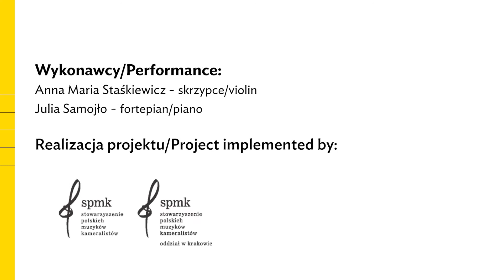Dziecięca kameralistyka online i w domu | Romuald Twardowski – „Na zielonej łączce”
Romuald Twardowski  – „Na zielonej łączce”

Zrealizowano w ramach projektu „Dziecięca kameralistyka online i w domu”

Wykonawcy: Anna Maria Staśkiewicz (skrzypce), Julia Samojło (fortepian)

Realizacja projektu: Stowarzyszenie Polskich Muzyków Kameralistów – Oddział w Krakowie, Stowarzyszenie Polskich Muzyków Kameralistów

Partnerzy: Polskie Wydawnictwo Muzyczne, Centrum Edukacji Artystycznej, polmic.pl, „Ruch Muzyczny”

Realizacja nagrań: B&B records

Publikacja Romuald Twardowski – „Na czterech strunach” na skrzypce i fortepian, z któreej pochodzi utwór, jest dostępna w księgarni i sklepie internetowym PWM

Dofinansowano ze środków Narodowego Centrum Kultury w ramach programu Kultura w sieci – Ministerstwo Kultury i Dziedzictwa Narodowego, Narodowe Centrum Kultury

Romuald Twardowski – “In the Green Meadow”

Realized within the project “Children's chamber music online and at home”

Performers: Anna Maria Staśkiewicz (violin), Julia Samojło (piano)

Produced by: Polish Chamber Musicians' Association – Cracow Branch, Polish Chamber Musicians' Association

Partners: PWM Edition, Polish Music Information Centre polmic.pl, Centrum Edukacji Artystycznej,  “Ruch Muzyczny”

Recorded by: B&B records

Publication Romuald Twardowski – “On Four Strings” is available in PWM Edition's bookstore

Subsidised by the National Centre for Culture under the programme Kultura w sieci – Ministry od Culture and National Heritage of the Republic of Poland, National Centre for Culture